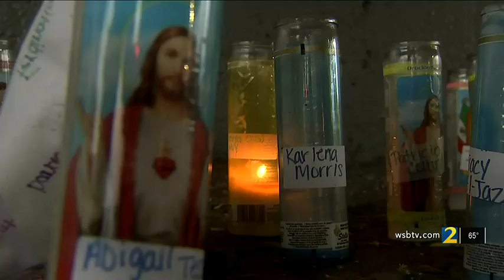Painter paints mural of Migos rapper Takeoff, gives out copies of drawings | WSB-TV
People are still paying their respects to Atlanta rapper Takeoff, who was recently shot and killed. A local artist created a mural of the rapper, a member of the group Migos. People stopped by the mural hours after his celebration of life at State Farm Arena.

app=desktop&sub_confirmation=1